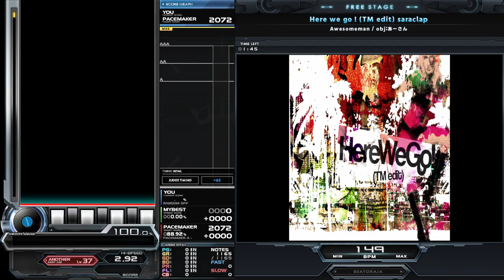[BMS] ★4 Here we go！ (TM edit) (皿クラップ/Scratch Clap)